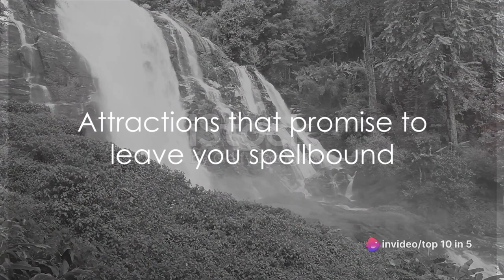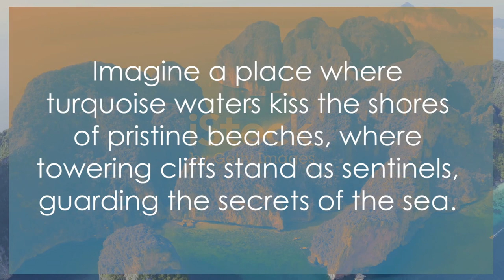Top 10 places to visit in Thailand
Welcome to our AI technology-generated journey through the enchanting kingdom of Thailand! In this video, you'll embark on a virtual tour of the top 10 must-visit sites that make Thailand a mesmerizing destination. Powered by AI, this video brings you a whirlwind exploration of the country's diverse and captivating attractions, each offering a glimpse into Thailand's rich culture, history, and natural beauty.

Whether you're a traveler seeking inspiration or a local uncovering hidden gems, this video serves as your ultimate guide to Thailand's finest. Immerse yourself in the beauty, tranquility, and vibrancy of Thailand as you traverse the nation's renowned landmarks.